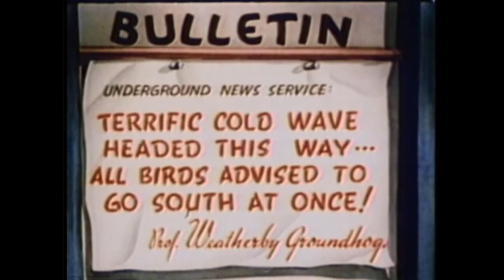Pantry Panic Woody Woodpecker